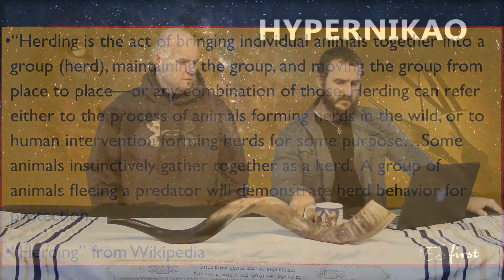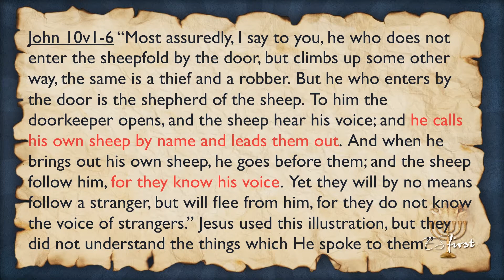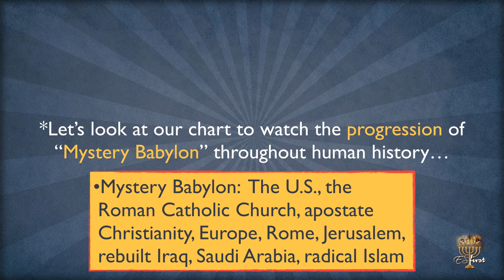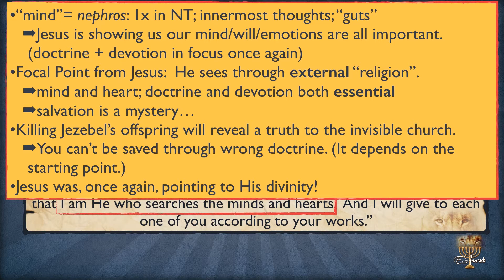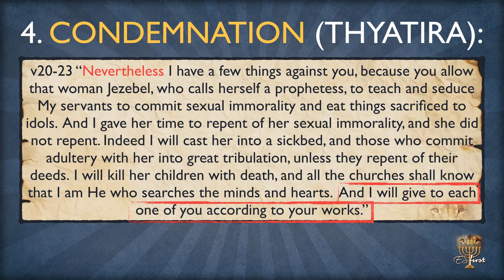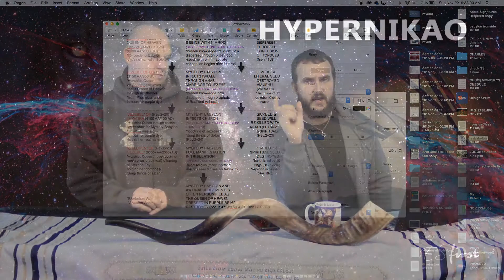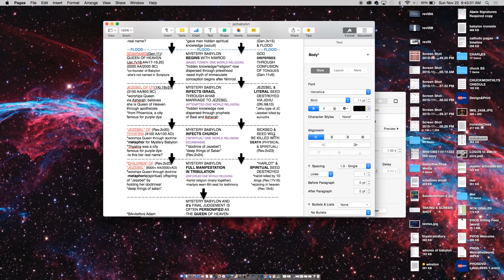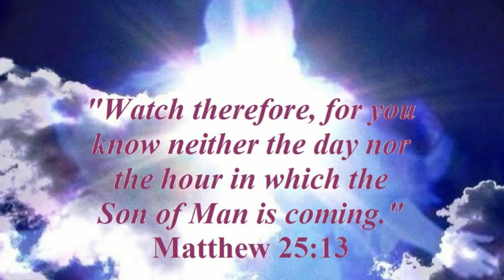Revelation Session #60 - "I will kill her children with death" Continued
ES First presents session #60 of our study of the book of Revelation.

This week, Chuck and Tyler continue with Christ's condemnation of Thyatira regarding Jezebel and how he says He will kill her children with death.